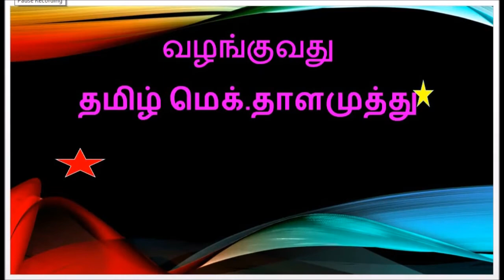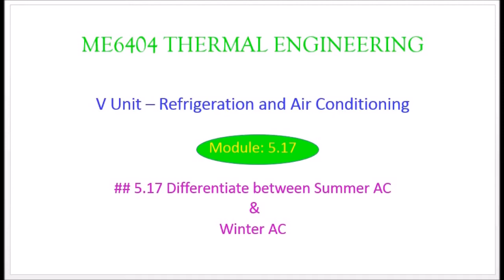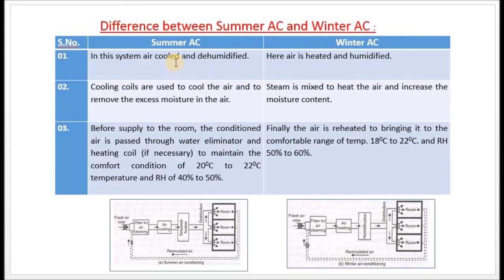distinguish between Summer AC and Winter AC - M5.18 - Thermal Engineering in Tamil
I hereby explain the difference between summer Ac and winter AC in Tamil.